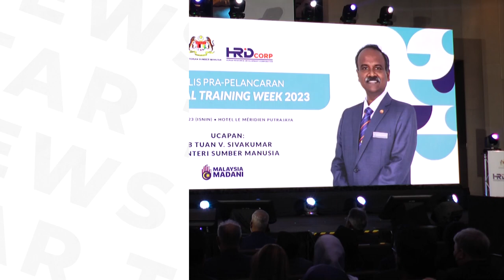Reduce mismatch between job seekers and industries, urge ministers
Efforts must be made to narrow the gap between employers' human resources needs and the skills of job seekers so that industries in Malaysia can continue to grow, says V. Sivakumar.

The Human Resources Minister said that the pre-launch of the National Training Week 2023 (NTW 2023), together with Higher Education Minister Datuk Seri Mohd Khaled Nordin on Monday (April 17), adding that Malaysia was experiencing this mismatch, which could also affect the marketability of local workers.

Meanwhile, Khaled announced that polytechnics and community colleges under his ministry would offer a multitude of short-term courses for free during the NTW, and urged the public to make use of this opportunity to boost their marketability.